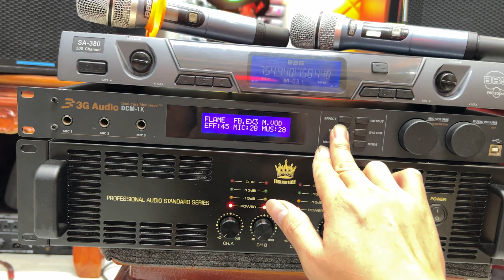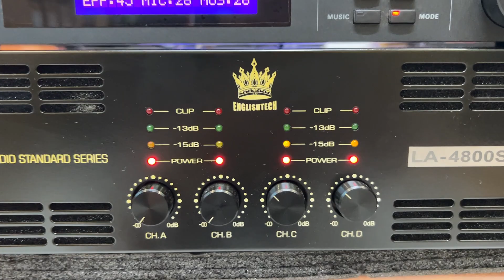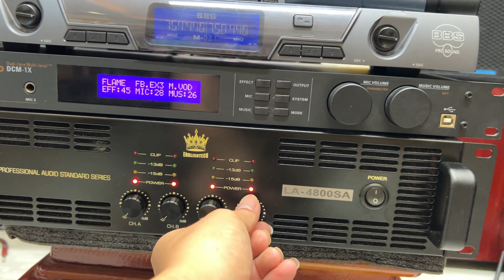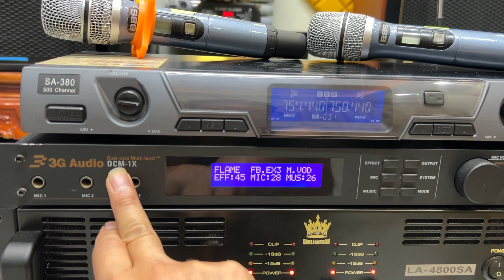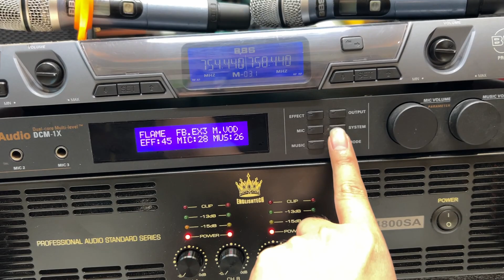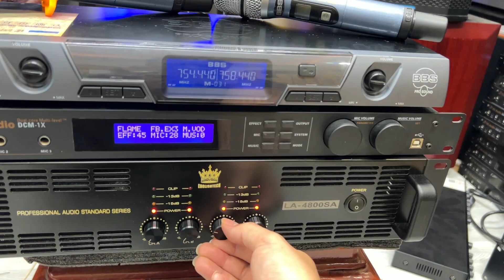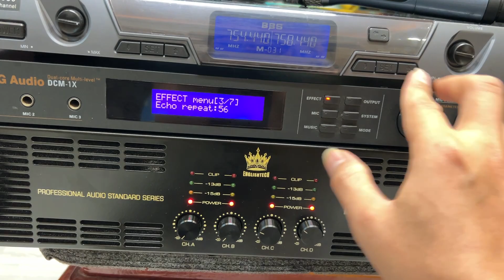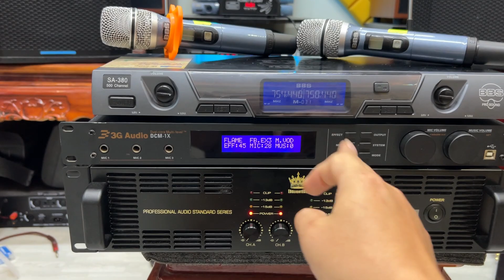Dàn Karaoke bãi Nhật xịn chỉ 10,3 triệu - Gửi về TP.HCM cho A.Cư - Bộ Hát Gia Đình Cao Cấp 2024 Hay